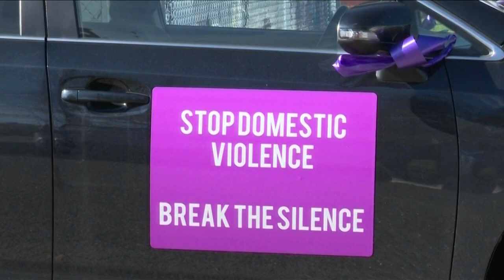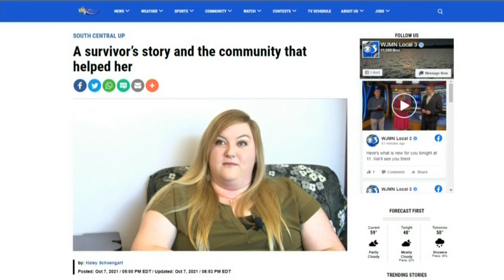Morning News Break with Brianna MacLean 10/21 #2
Morning News Break with Brianna MacLean 10/21